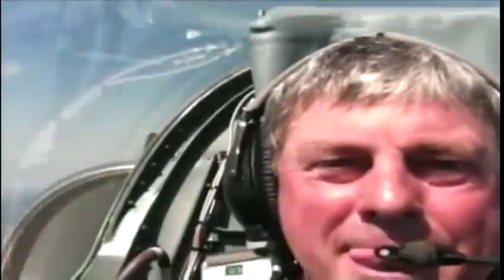Air Force Thunderbirds practice in Brunswick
Ahead of the Great State of Maine Air Show, the Air Force's Thunderbirds practice in Brunswick and even take up a passenger. News 8's Steve Minich reports.